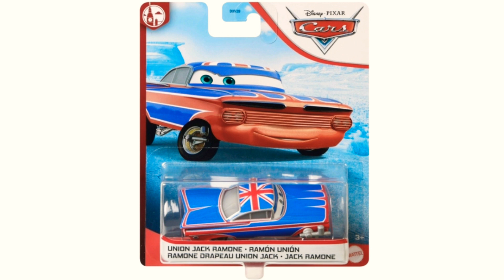TH16 News- Case L Content from Smyths Toys and Disney Store Cars from Take5aday.com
Tobu- Seven